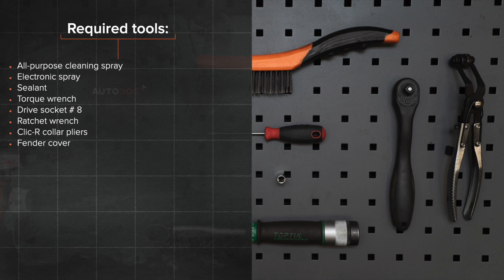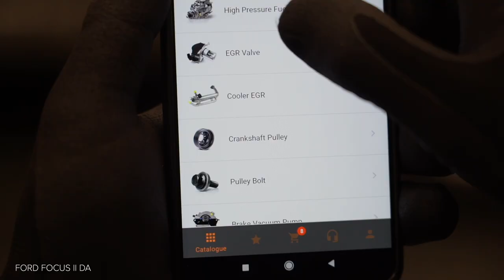Hvordan bytte EGR ventil på FORD FOCUS MK2 Sedan [AUTODOC-VIDEOLEKSJONER]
Hvordan bytte EGR ventil / eksosreturventil / AGR ventil på FORD FOCUS 2 (DA) 1.6 Sedan 2005–2012 [AUTODOC-VIDEOLEKSJONER]

EGR ventil til kjøretøyet FORD FOCUS C-Max (10.2003–03.2007) / VOLVO C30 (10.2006–12.2012) / VOLVO S40 II (MS) (04.2004–12.2012) / VOLVO V50 (MW) (04.2004–12.2012) / FORD FOCUS Mk2 Cabrio (DB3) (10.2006–09.2010) bør som regel erstattes i én og samme prosedyre. Det er imidlertid noen små forskjeller, på grunn av spesifikke egenskaper ved kjøretøyets design.

Alle video- og PDF-veiledninger om utskifting av deler i FORD FOCUS 2 (DA): last ned og se på AUTODOC CLUB

0:00 — FORD FOCUS MK2 – egr ventil: trinn-for-trinn veiledning for utskifting
0:42 — Fjern klemmen til slangen til EGR-ventilen.
1:19 — Skru løs festene til EGR-ventilen.
2:21 — Installer en ny EGR-ventil.
3:03 — Stram festene til EGR-ventilen.
3:50 — Koble til kontakten til EGR-ventilen.